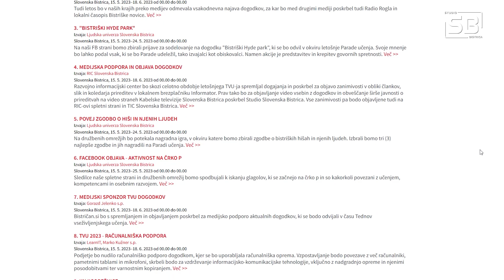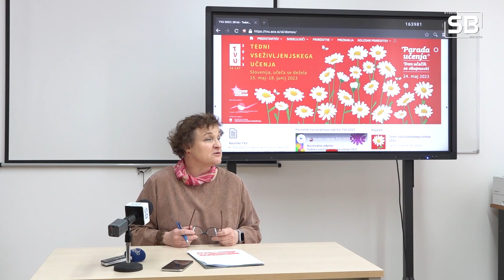RIC Slovenska Bistrica predstavil dogodke v prihodnjih tednih 17. 5. 2023